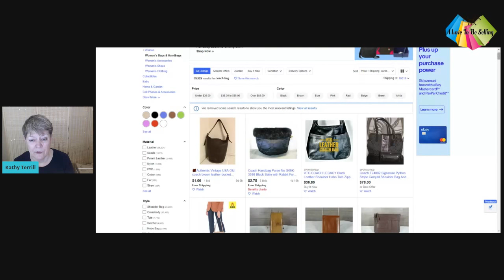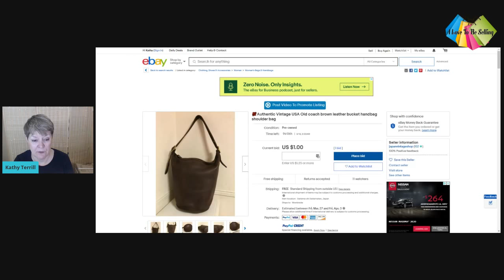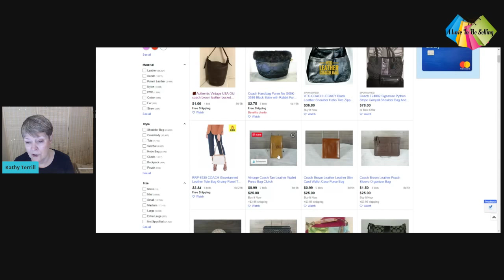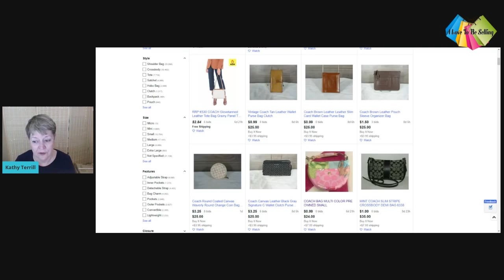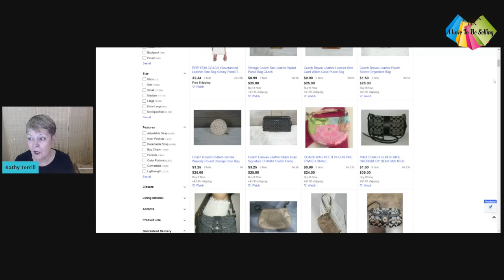eBay Titles That Are Moneymakers For You!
Discover the keywords for your eBay listings that make you money!🚀 It's WAY easier than you think! Want more eBay search tips? 💪 My freebie guide - Dominate eBay Search.is right here for you ⬇️ 💪 ⬇️ 💪